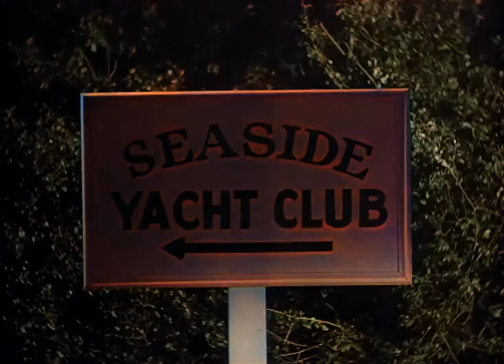Pardon My Sarong colorized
Pardon My Sarong in color